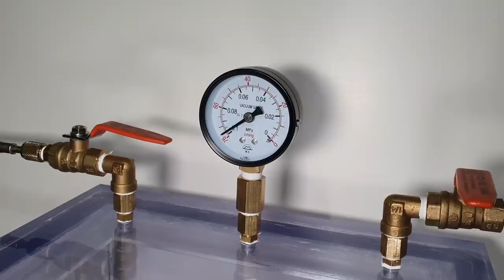[실험] 액체괴물이 진공큐브에 들어가면 생기는 일 ㅋㅋㅋㅋㅋㅋㅋ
이번 영상은 저번에 만들었던 진공 챔버에

여러분이 원하는 걸 넣겠다고 한 물체중에

액체괴물을 선정해서 넣어보는 실험을 진행하게 됐습니다.

실험 영상 재미있게 봐주세요 !!

생큐 ' ㅅ'b